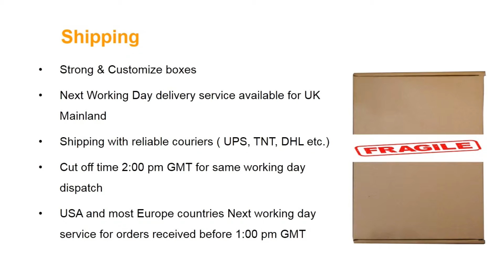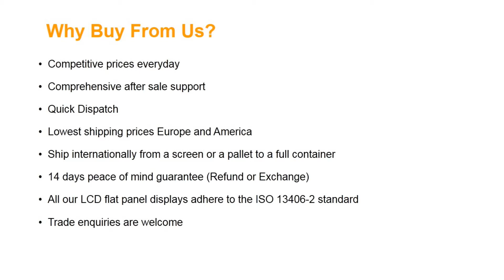LG Philips LP133WH2TLA1 Laptop Screen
Screen Size: 13.3"
Screen Resolution: 1366X768 (WXGA HD)
Type: LED Backlight